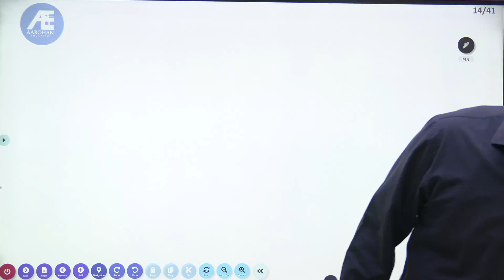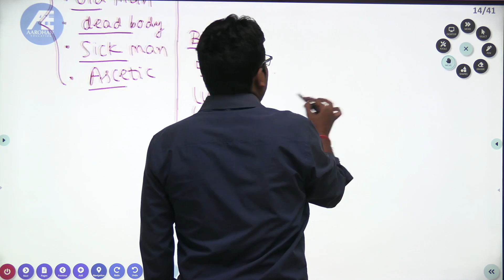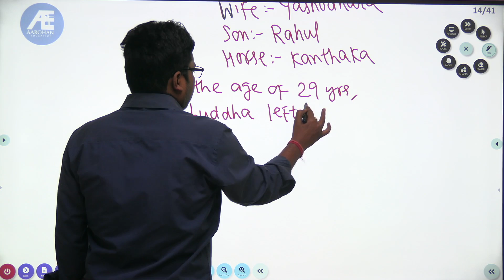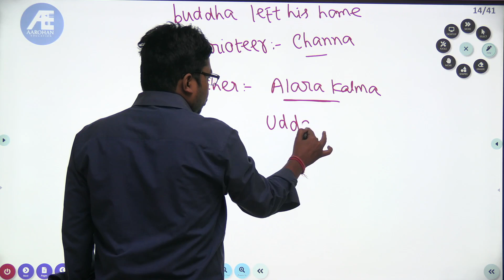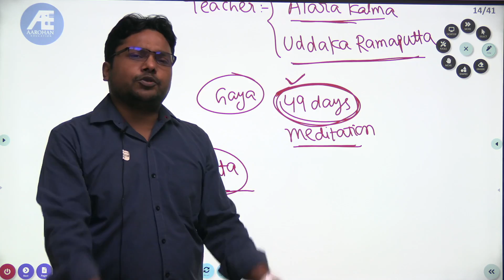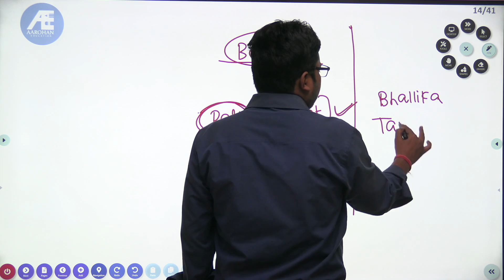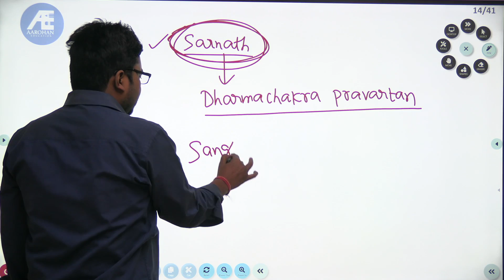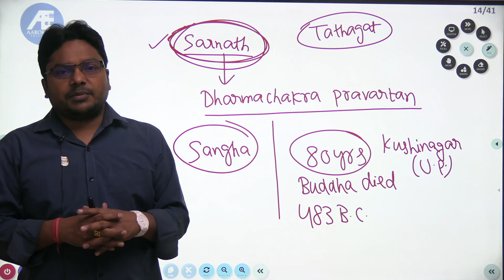Buddha's Enlightenment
saurabhpandey Dear students, for your convenience, links of all social media platforms are given below, you can join them.